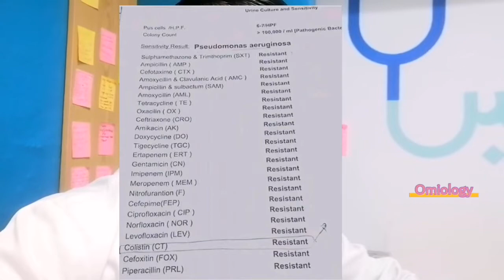Antibiotic resistance meaning in urdu|Dr. Umair(Rph)